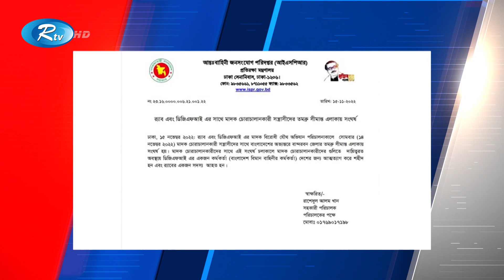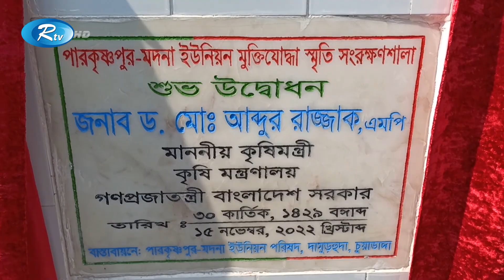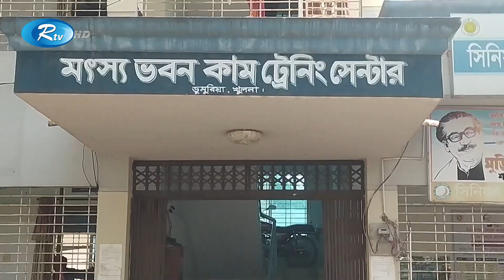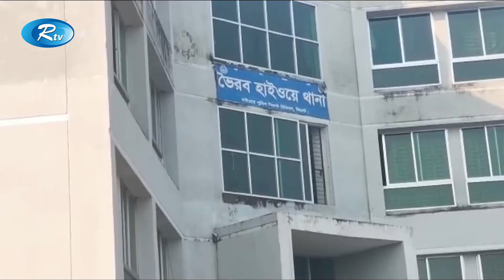Rtv Jela News | জেলা সংবাদ | ১৫ নভেম্বর , ২০২২